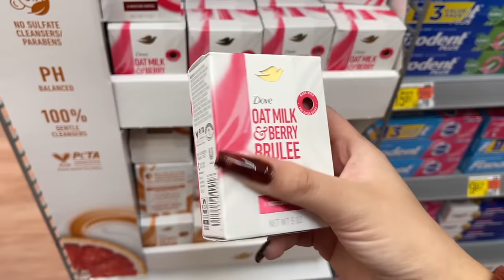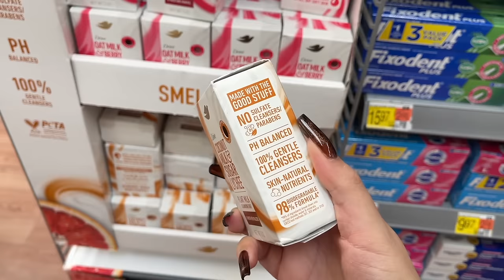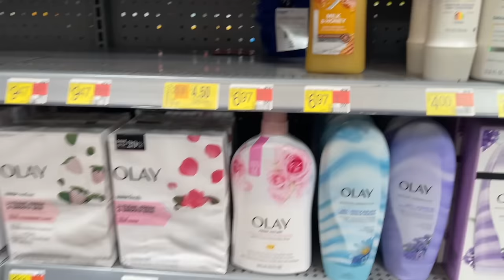VLOG: HUNTING FOR NEW BODY CARE 🛒 NEW VANILLA CUPCAKE 🧁 & BROWN SUGAR DEODORANT + MORE!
*OPEN FOR TIME STAMPS*
SHOPPING- 9:37
HAUL- 12:57

HIIIII FRIENDS! there is sooo much new body care out! lots of new dove products, scrubs & more :) like for a part 2!